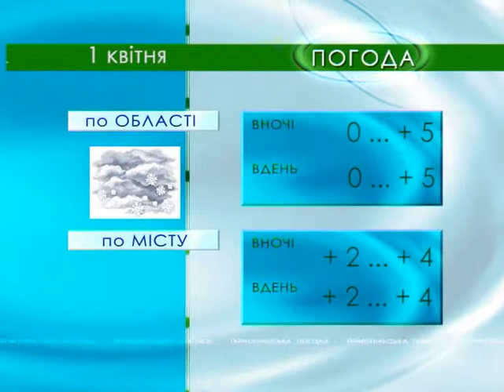Тернопільська погода на 1 квітня 2013 року